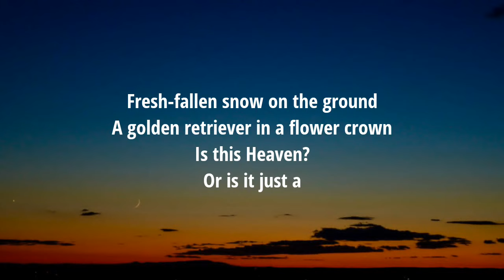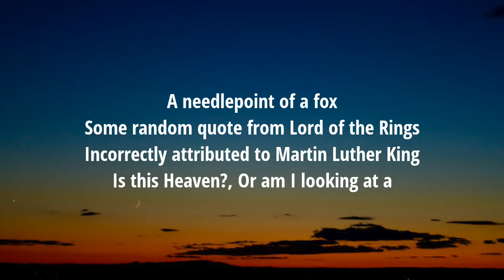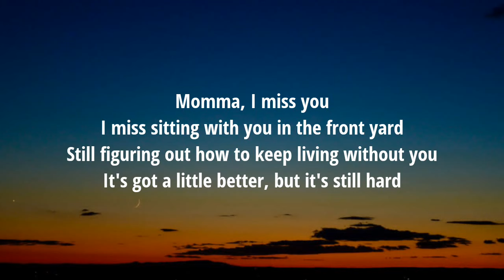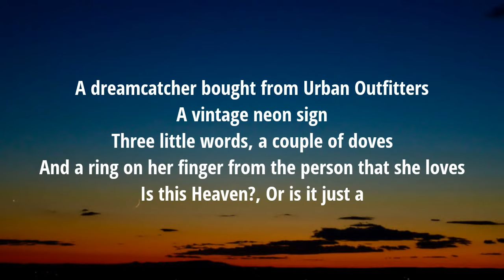Bo Burnham - White Woman's Instagram (Lyrics)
Lyrics:

An open window
A novel, a couple holding hands
An avocado
A poem written in the sand
Fresh-fallen snow on the ground
A golden retriever in a flower crown
Is this Heaven?
Or is it just a

Latte foam art, tiny pumpkins
Fuzzy, comfy socks
A coffee table made out of driftwood
A bobblehead of Ruth Bader Ginsburg
A needlepoint of a fox
Some random quote from Lord of the Rings
Incorrectly attributed to Martin Luther King
Is this Heaven?
Or am I looking at a

Her favorite photo of her mom
The caption says:
"I can't believe it
It's been a decade since you've been gone
Momma, I miss you
I miss sitting with you in the front yard
Still figuring out how to keep living without you
It's got a little better, but it's still hard
Momma, I got a job I love and my own apartment
Momma, I got a boyfriend, and I'm crazy about him
Your little girl didn't do too bad
Momma, I love you. Give a hug and kiss to Dad"

A goat-cheese salad (Goat-cheese salad)
A backlit hammock (Backlit hammock)
A simple glass of wine
Incredibly derivative political street art
A dreamcatcher bought from Urban Outfitters
A vintage neon sign
Three little words, a couple of doves
And a ring on her finger from the person that she loves
Is this Heaven?